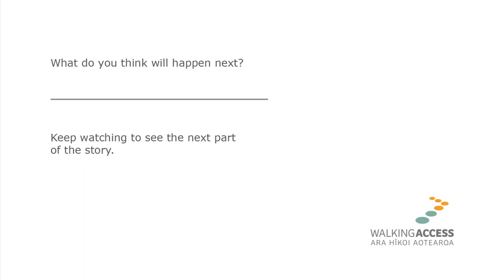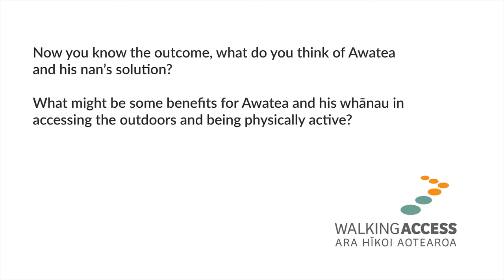Know Where to Go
Learn how you can find great outdoor tracks and bird-watching spots in your neighbourhood with the Walking Access Mapping System.